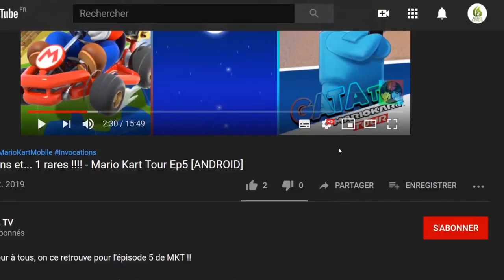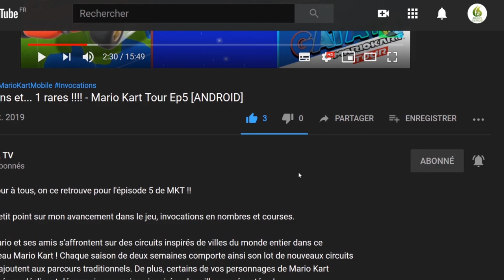Farabel, Ma Stratégie n'est pas au point ! 💢 Let's play "Découverte" [SWITCH]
Bonjour à tous, je vous présente aujourd'hui le jeu Farabel sur  Switch.
Un jeu de stratégie, ou je dois vous dire que ma/mes stratégie(s) ne sont pas aux points 😢 , les débuts sont difficiles.
Cependant le jeu est excellent pour ma part.

⚡️ en promo actuellement au prix de 5.00€ sur l'Eshop de la switch.

📌 Farabel est un jeu de stratégie au tour par tour qui vous propose de commencer par la fin.

Par la fin de l'histoire, sa conclusion. Mais pas seulement. C'est toute l'expérience de jeu qui est inversée : vous commencez l'aventure avec un héros au niveau maximum, qui perd de sa puissance après chaque affrontement. Vous n'allez pas choisir quelle caractéristique augmenter, mais laquelle diminuer. Vous n'allez pas développer votre personnage, vous allez développer vos propres compétences, votre ruse, votre stratégie, votre inventivité et votre connaissance du jeu.

Pour gagner à Farabel, être puissant ne sert à rien. Il faut être malin ! De plus en plus malin.
Caractéristiques :

    Mode Campagne : vous incarnez Cendor, le seigneur de Farabel. Remontez le temps pour sauver la ville dans une campagne de 26 batailles épiques !
    Mode Classique : construisez vous-même votre armée en achetant des unités et des machines de guerre. Détruisez votre ennemi aussi vite que possible et en perdant un minimum d'unités pour devenir un héros. Ce mode de jeu permet de jouer des séries de plusieurs batailles.
    Mode Défense : construisez vous-même votre armée en achetant des unités. Dans le mode Défense, vous affrontez une armée sans fin d'ennemis contre laquelle vous ne pouvez pas gagner. Tenez le plus longtemps possible et tuez le plus grand nombre d'ennemis pour devenir un héros.
    Choisissez parmi 40 unités, ainsi que 18 sorts et compétences différents.

🔸 Développeur : Frogames
🔸 Éditeurs : indienova, Frogames, Goblinz Digital, frogames.com

🔹 Console : Nintendo Switch
🔹 Date de sortie : 20/12/2019
🔹 Classe d'âge :7
🔹 Manette : Manette Nintendo Switch Pro
🔹 Langues : Allemand, Anglais, Espagnol, Français, Russe
🔹 Taille : 431,00 MB